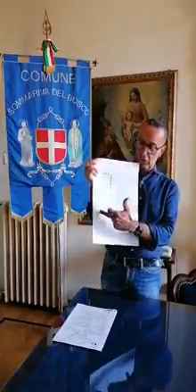Emergenza Covid-19: gli aggiornamenti del vice-sindaco di Sommariva del Bosco, Marco Pedussia